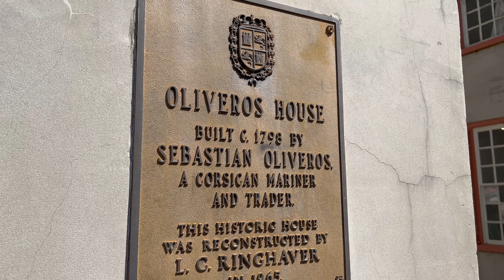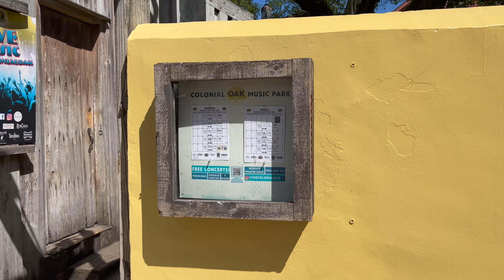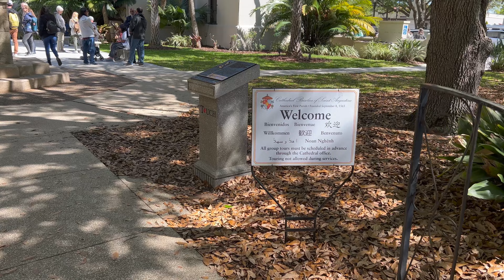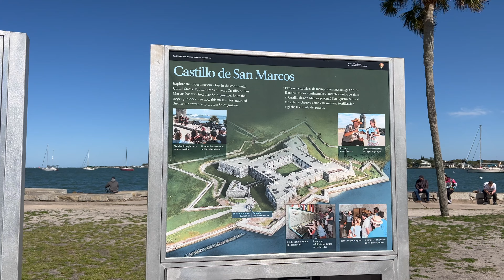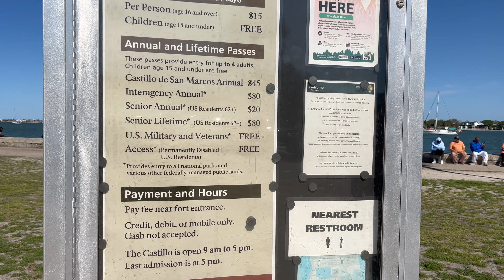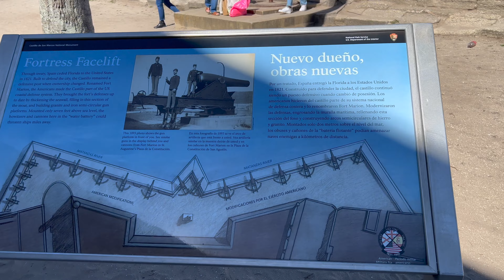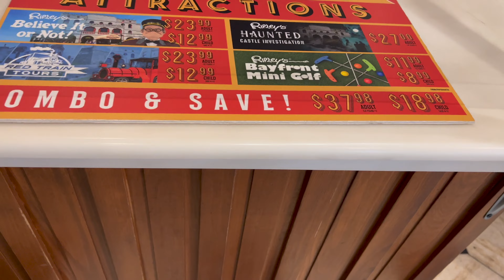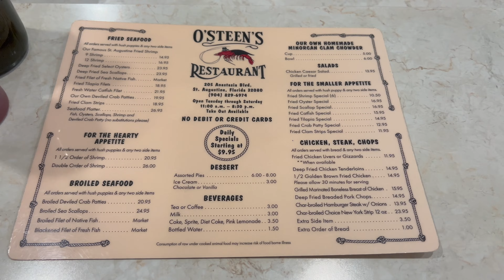Visiting HISTORIC St. Augustine, Florida!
In this video, we visit the oldest city in America, the historic city of St. Augustine, FL located in St. Johns County. We walk the famous St. George Street, visit a historic church, walk the legendary Castillo de San Marcos National Monument, check out Ripley's, and grab a meal at O'Steen's! Florida is full of history, and there is so much here in St. Augustine! Come along and let's get started!

For a good meal:
O'Steen's
205 Anastasia Blvd.

commission if you click through the link and finalize a purchase.

Ready to try *RV LIFE Pro Trip Wizard* and *RV LIFE Campgrounds* now?
Good on the first year only. The discount is reflected on the payment screen.

Get in touch!